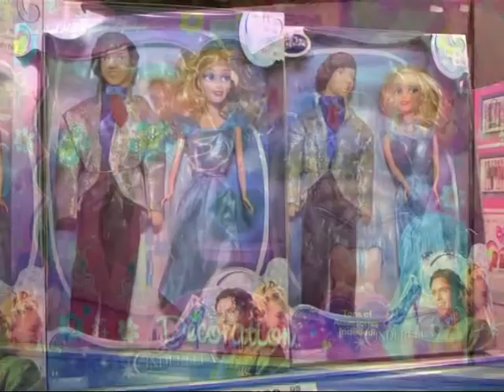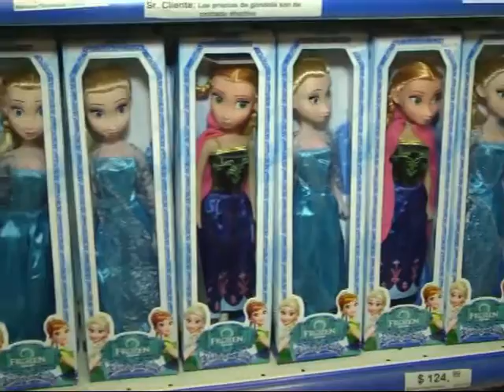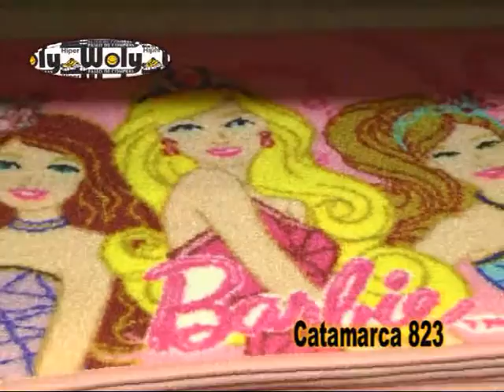Hiper Woly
Juguetes para los niños en su día . . .